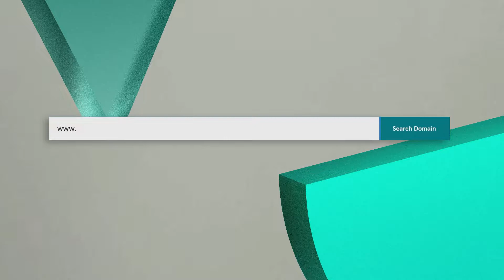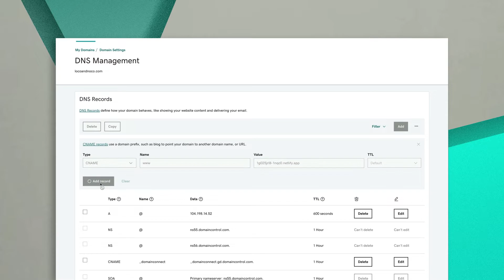Vev Onboarding: Web Hosting - Part 4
Confused by website hosting? Vev’s standard hosting takes the hassle out of publishing a website to the world. Learn how to connect Vev to a specific domain or sub-domain.

Vev is enabling a new generation of creatives to design and publish award-winning web experiences at speed and scale.

0:00 Intro
0:20 Is standard hosting right for you?
1:02 Starting with a domain
1:23 Setting up a standard hosting
1:57 Domain settings
2:03 Creating the DNS record
2:33 Connecting your domain to Vev